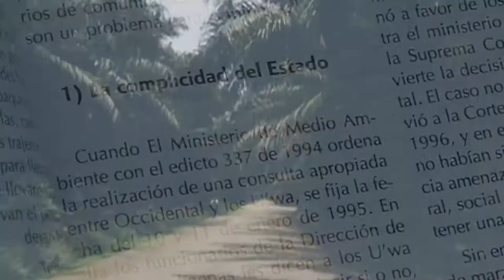Taula Rodona (8): Indifest 10 anys Declaració Drets dels Pobles Indigenes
Barcelona, 12 octubre- Mostra de Cinea Indígena. Primera Taula rodona amb David Hernández (poble Wayuu, Venezuela), Emma Carlota (Poble Q´echi´, Guatemala), Mariano Estada (poble Tseltal, Mèxic).